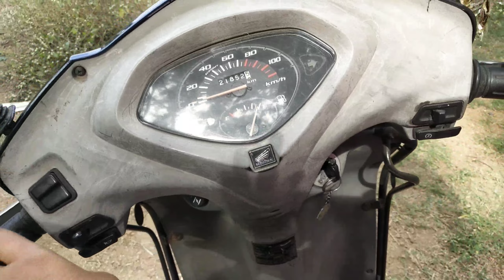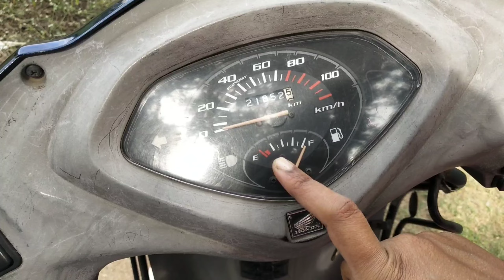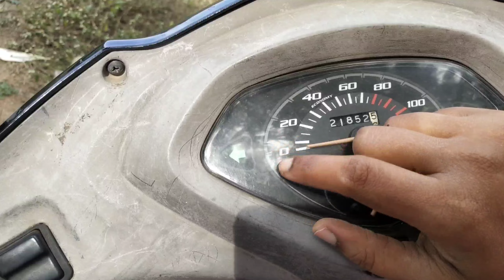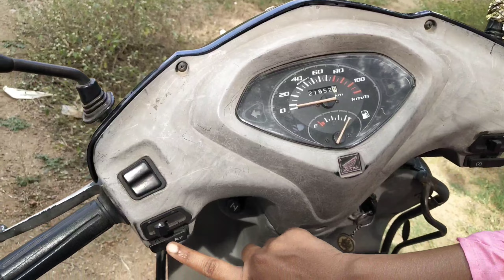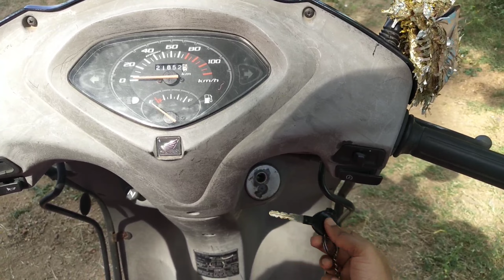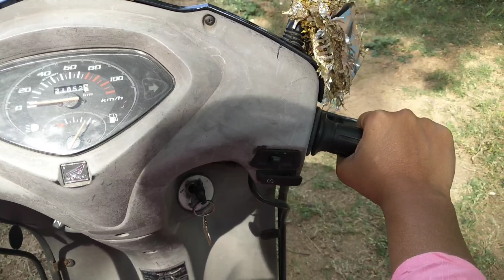చాలా Easy scooty driving చెయ్యడం | scooty driving నేర్చుకుందాం రండి